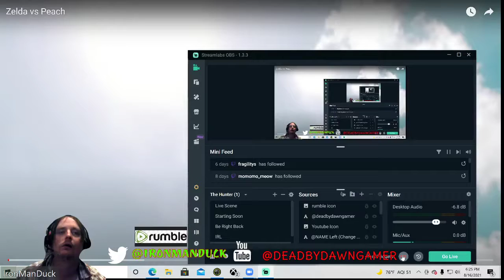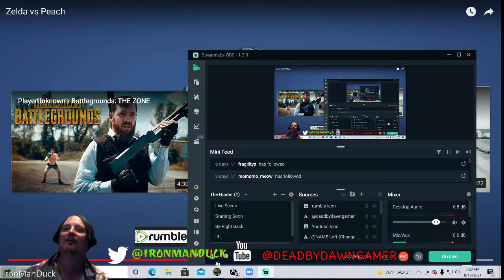my reaction to Zelda vs Peach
When peach hits Zelda on accident things go down hill fast

if there is anything you would  like me to react to drop it in the comments
I also stream on twitch if you would like to interact there live with me  my tag there is @IronManDuck